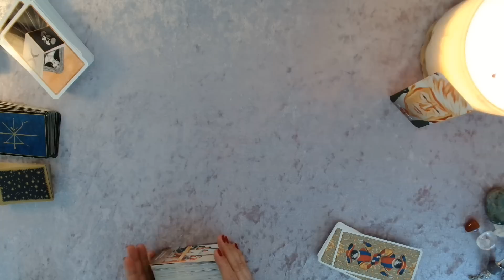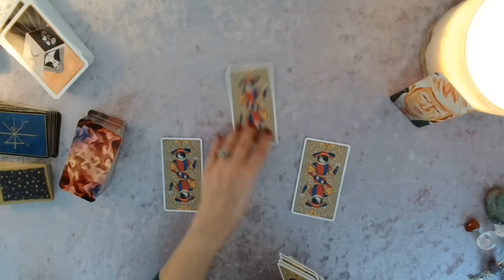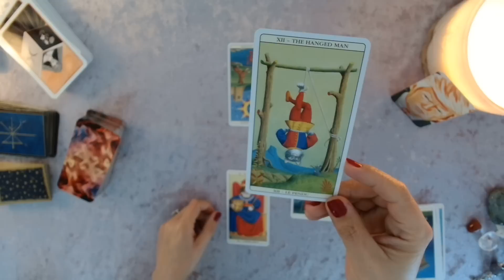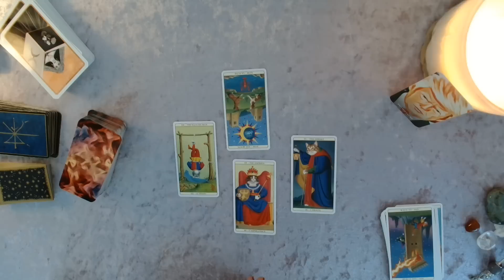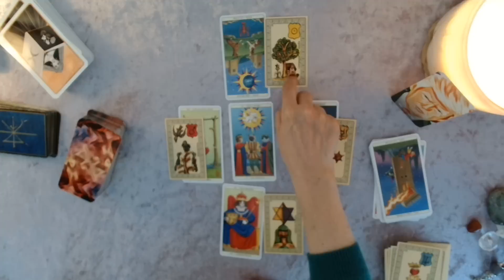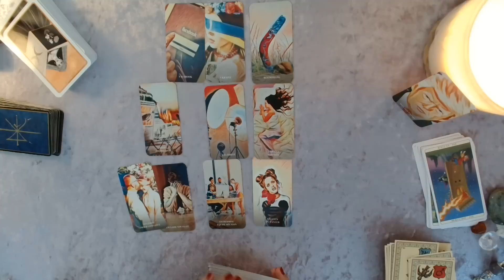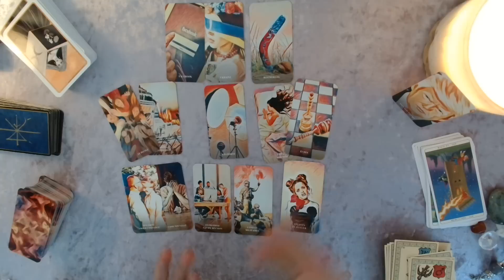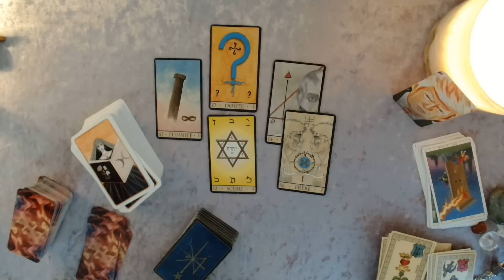👮‍♂️ 🇺🇸 DT arrêté, et après ?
💕💕💕💕💕💕💕Merci par avance pour vos 👍🏻👍🏻👍🏻 et commentaires.💕💕💕💕💕💕💕
Pensez à activer la 🔔 en activant TOUTES les notifications

Vérifiez que vous êtes toujours abonné et la petite 🔔 bien activée.